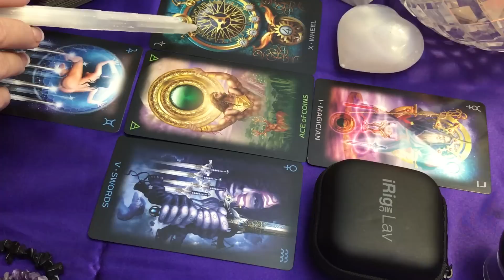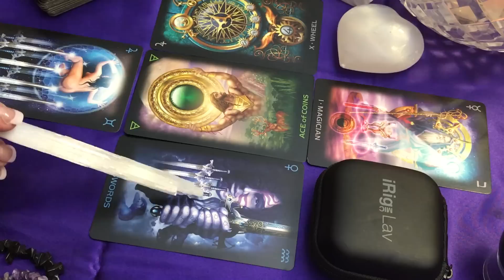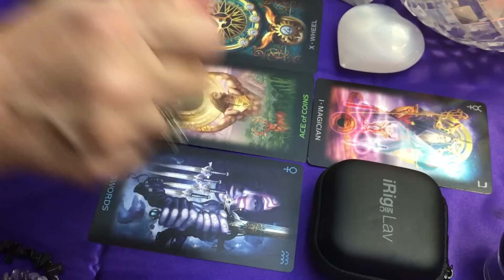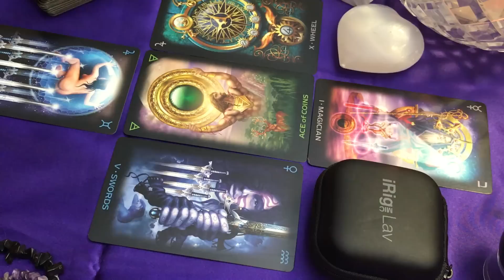FOR TAURUS IF I TAKE HIM BACK, CAN THEY BE TRUSTED? DECEMBER 4 2016 WEEKLY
So Taurus you're thinking of taking them back. Watch this video as Teresa is very clear about of their intention. SHOULD THEY BE TRUSTED? TAURUS December 4 2016 WEEKLY
READING HOROSCOPE FOR WOMEN
DAILY LOVE TAROT AND MONTHLY LIFE TAROT READINGS FOR MORE INSIGHT